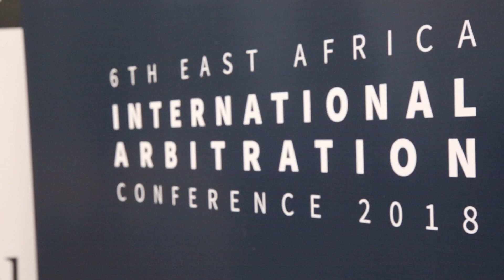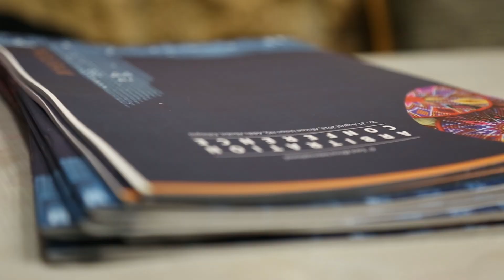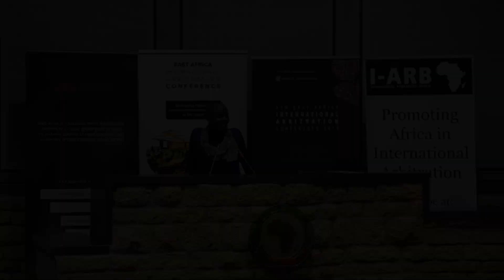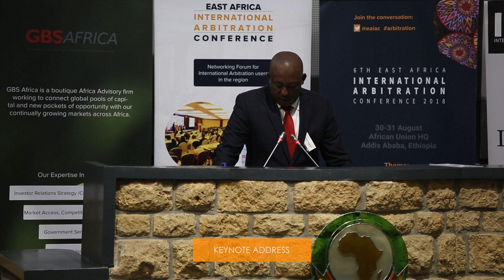East Africa International Arbitration Conference 2018